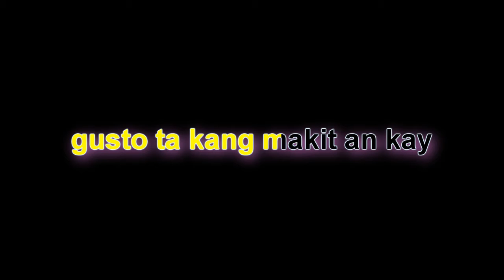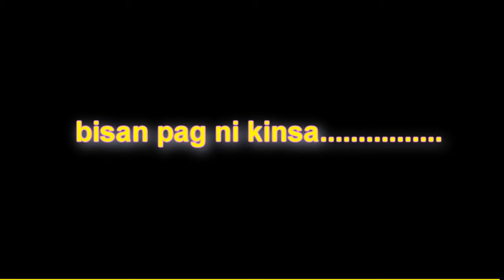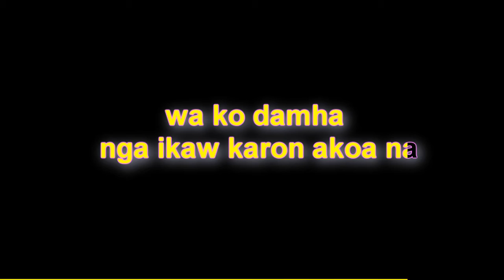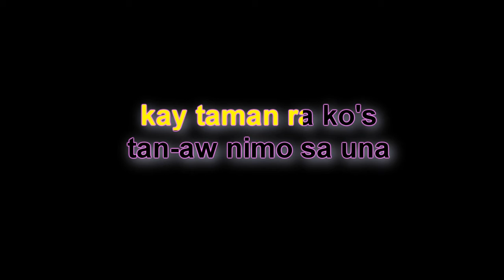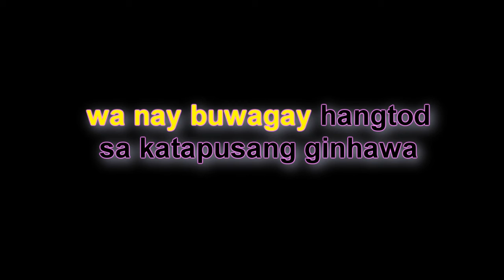Wa Ko Damha - Karaoke/Minus-One